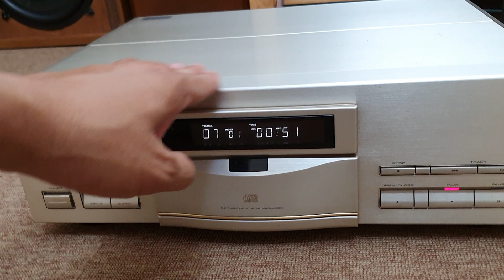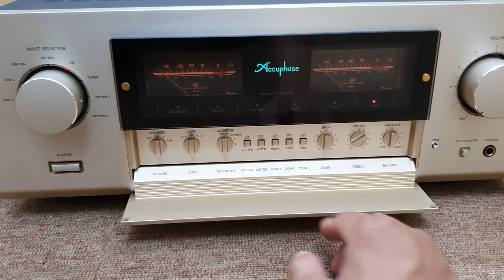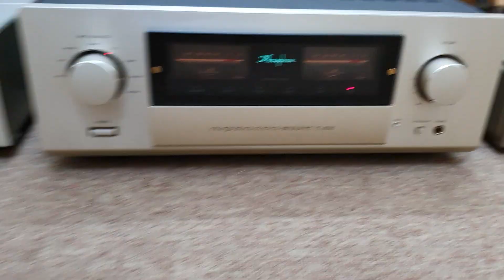Ampli Accuphase E-408, đầu CD Marantz 72A, Đầu CD Pioneer T-07 giá 9,5tr (0911886266)